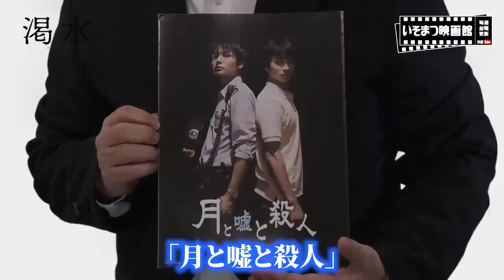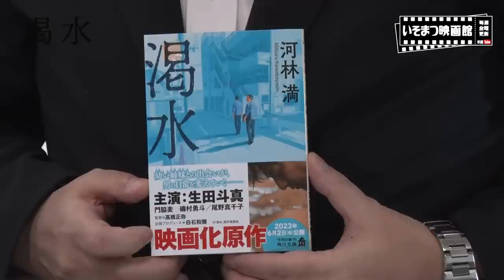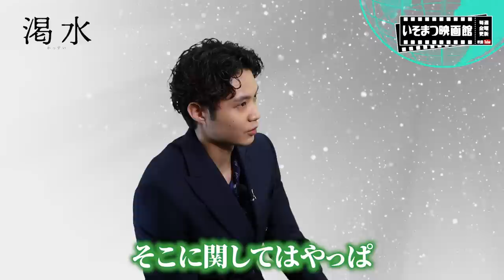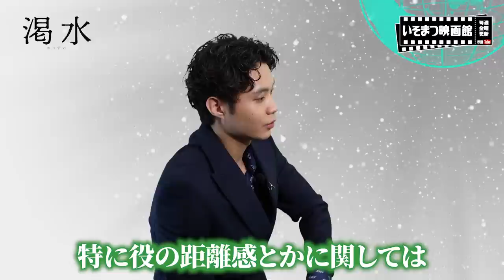【磯村勇斗再臨‼】 そえまつ映画館 #128『渇水』を映画評論家 松崎健夫と俳優 磯村勇斗が語る！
TV番組から飛び出しYouTube版として、おススメの新作映画・配信情報をお届けします！

今回は
6月2日（金）公開の『渇水』をご紹介！

乾いた世界に、希望の雨は降るのか――。

「凶悪」「孤狼の血」などを送り出してきた白石和彌監督が初プロデュースを手がけ、生田斗真を主演に迎えて送るヒューマンドラマ。第70回文學界新人賞を受賞し、第103回芥川賞候補となった河林満の同名小説を実写映画化。心の渇きにもがく水道局職員の男が幼い姉妹との交流を通して生きる希望を取り戻していく姿を描く。
監督は、岩井俊二監督作や宮藤官九郎監督作で助監督を務めてきた高橋正弥。

孤独を抱えた水道局員と、たった二人取り残された幼い姉妹。
給水制限の夏、一件の‹停水執行›が波乱に満ちた人間模様を紡ぎだし
現代社会に真の絆を問う珠玉のヒューマンドラマ。

市の水道局に勤める岩切俊作は、水道料金を滞納している家庭や店舗を回り、料金徴収および水道を停止する「停水執行」の業務に就いていた。日照り続きの夏、市内に給水制限が発令される中、貧しい家庭を訪問しては忌み嫌われる日々を送る俊作。妻子との別居生活も長く続き、心の渇きは強くなるばかりだった。そんな折、業務中に育児放棄を受けている幼い姉妹と出会った彼は、その姉妹を自分の子どもと重ね合わせ、救いの手を差し伸べる。

【おことわり】松崎本人のマスクは持病によるためのものであり、コロナとは無関係です。